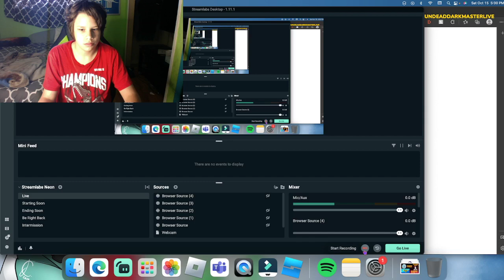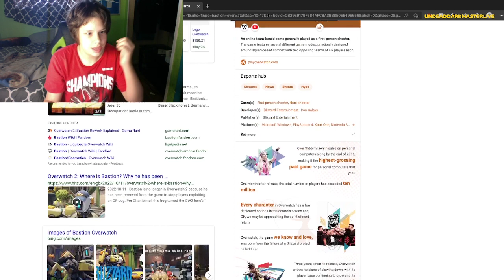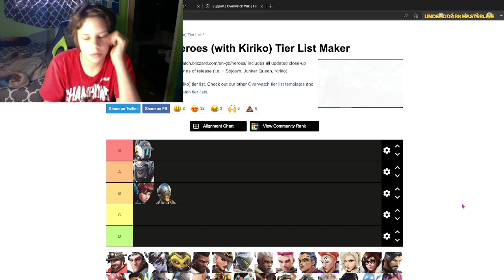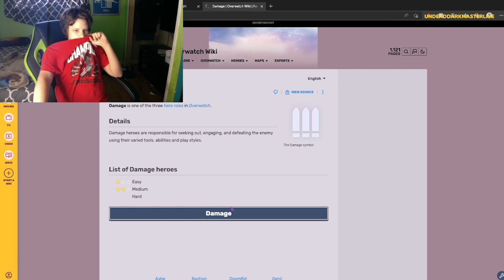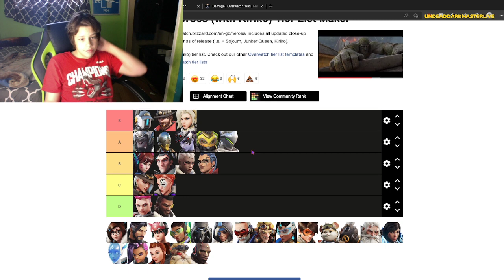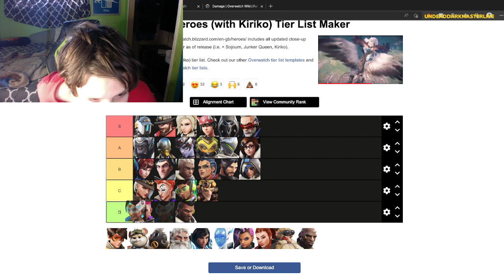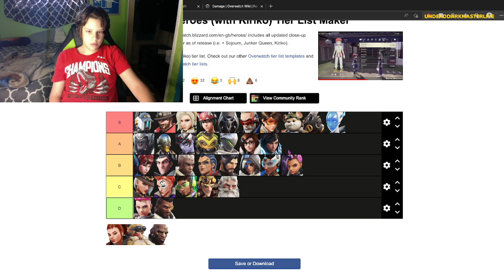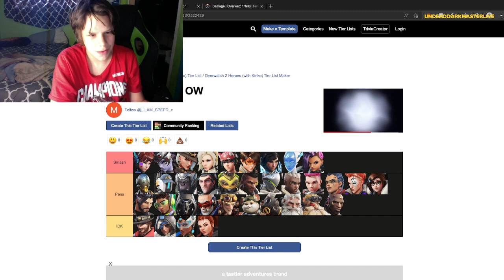RANKING OVERWATCH 2 HEROS ( VERY INACCURATE )